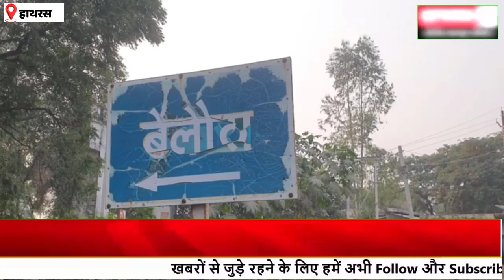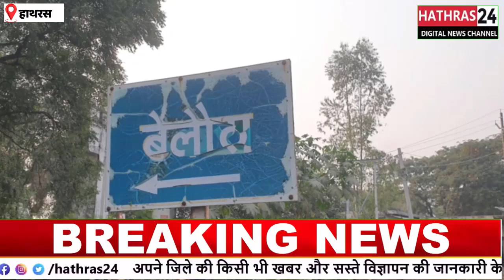15 वर्षीय किशोर के पेट से निकले 56 सामान, लेकिन नहीं बच सकी जान... hathrasnews #56